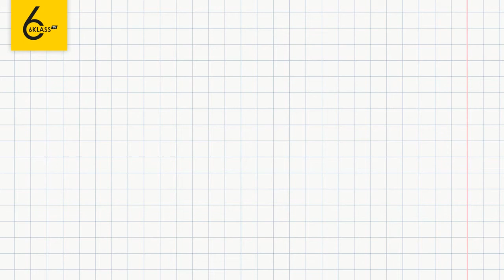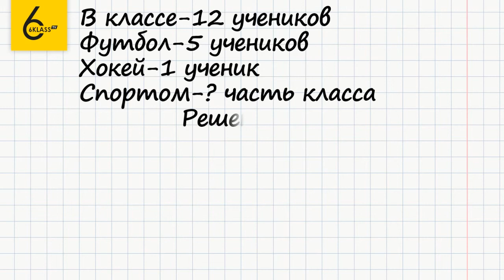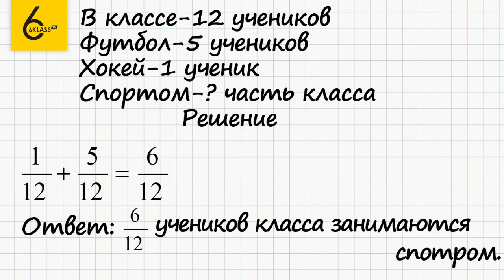Задание №234 - ГДЗ по математике 6 класс (Виленкин)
Для того чтобы выполнить задание №234, в котором требуется составить задачу по выражению, нужно знать, что означают числитель и знаменатель дроби.